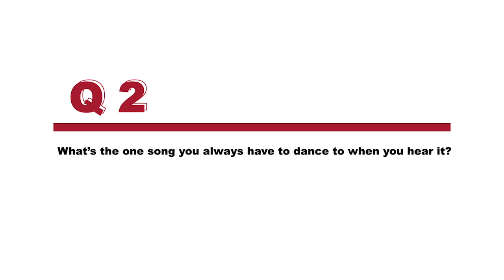Take 5 with Alesia Miller | "The Greatest Love for Whitney"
Meet Milwaukee’s own Alesia Miller, one of the performers in “The Greatest Love for Whitney.” What music is she jamming out to offstage? What’s her favorite Kombucha flavor from her company My Soul Brew? Take 5 and find out!

And don’t miss her in our rousing tribute to Whitney Houston beginning March 24